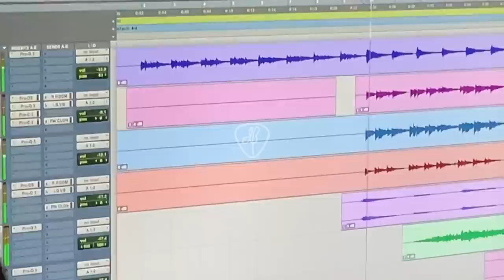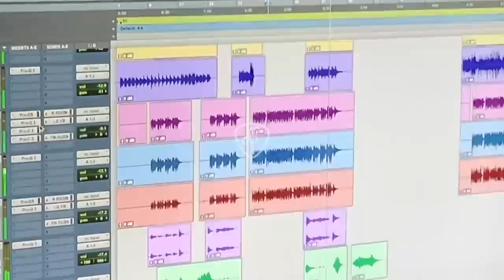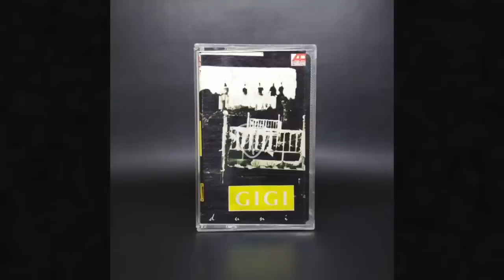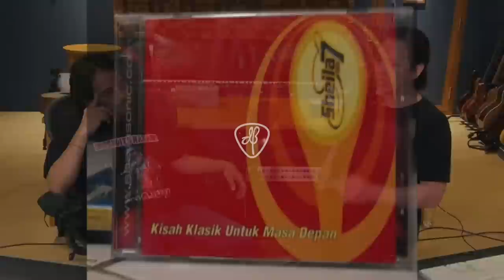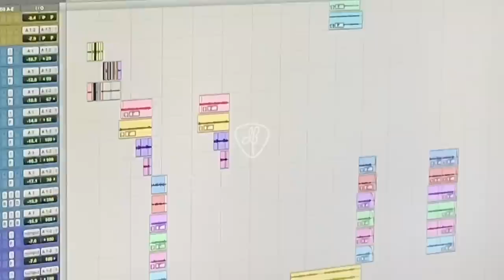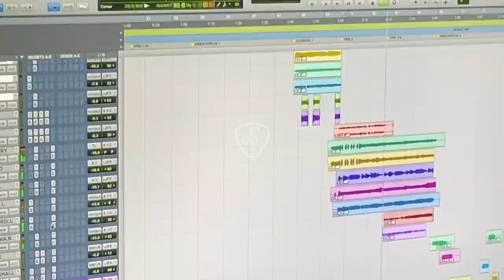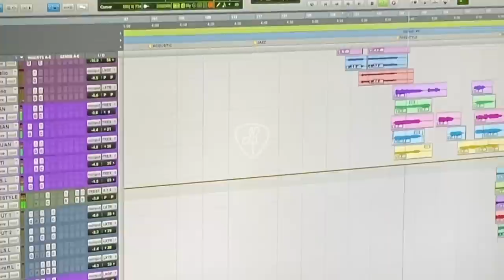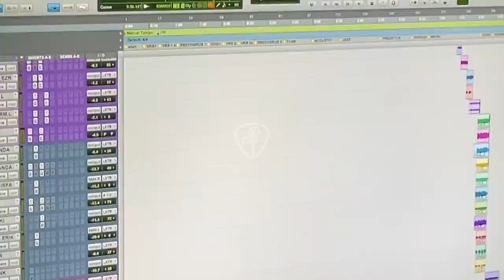HOME Chapter - 34 Stephan Santoso , Ahlinya peramu suara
Sejam lebih ngobrol tentang sekolah Audio engineer, Guitar, Group dan pengalaman2 nya selama nanganin Mixing

Video editor : Angga Pratama